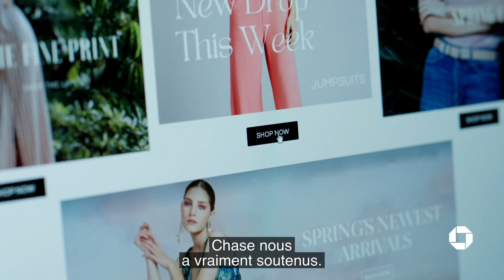Beach Hill Smokehouse et Freda's partagent comment ils ont développé leurs activités avec Chase(:45)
Une brève conversation avec Darien List (Beach Hill Smokehouse) et Paulina Georgiou (Freda's) au sujet de leur solide partenariat avec Chase Canada.

Chase est votre partenaire de confiance en tant que chef de file mondial en matière de paiements, avec une expertise canadienne locale. Nous servons nos clients au Canada depuis longtemps, avec une équipe de services de paiements complète à Toronto, Montréal, Calgary et Vancouver. Nous offrons des solutions simples et un service fiable qui est flexible pour répondre à vos besoins quotidiens. Avec Chase, vous pouvez accepter des paiements peu importe quand, où, et comment le veulent vos clients, que ce soit en personne, en déplacement ou en ligne.

Les témoignages sur cette page ou ceux fournis par le biais de vidéos liées sont les opinions, les constatations ou les expériences exclusives de notre client et non celles de JPMorgan Chase Bank, N.A. ou de l’une de ses sociétés affiliées. Ces opinions, constatations ou expériences peuvent ne pas être représentatives de ce que tous les clients peuvent accomplir.

Chase et le logo octogonal sont des marques déposées de JPMorgan Chase Bank, N.A.

JPMorgan Chase Bank, N.A. est une filiale en propriété exclusive de JPMorgan Chase & Co.